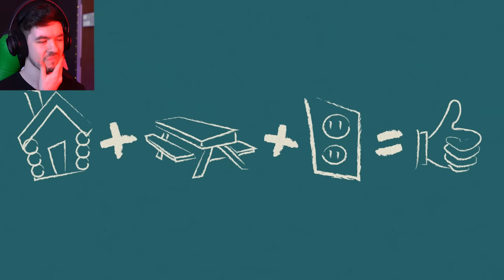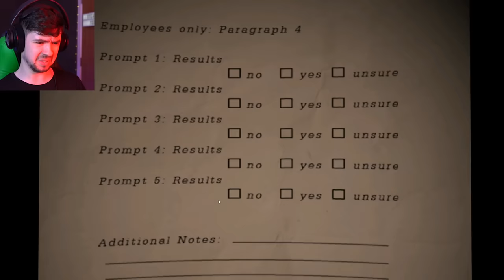ARE YOU SCARED? | Freddy Fazbear's Pizzeria Simulator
Five Night's At Freddy's is back but completely different than last time, we're now in Freddy Fazbear's Pizzeria Simulator!